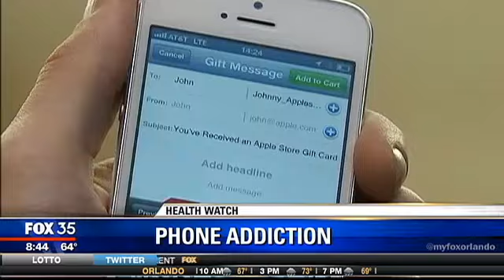What SmartPhone Addiction Does to Your Brain Dr. Romie on Fox News Orlando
1.  What is smartphone use doing to our brains?

• Having the world’s information at our finger tips is making our brains lazy.
• Researchers at the University of Waterloo found that people who use their phones to find information tend to react from a gut instinct rather than analyze facts and data
• This research provides support for an association between heavy smartphone use and lowered intelligence
• Whether smartphones actually decrease intelligence is still an open question that requires future research
• But researchers believe that when we turn to our phones for problem solving instead of using our brains, we're speeding up the process of deterioration on our minds that comes with aging.

2.  How do we know if we have a lazy brain from using our smartphones?

•  Easy knowledge is provided by smartphones, and could be dangerous because it makes us lazy thinkers, Being this type of thinker, we have a difficult time analyzing complex problems
• You may be relying too much on your smartphone if you are uncomfortable sitting in silence, using your imagination, letting your mind wander.
•  You look up information, but don’t stop to think about it.  You are already on to the next app on your smartphone.

Romila “Dr. Romie” Mushtaq, M.D., ABIHM, is a traditionally trained neurologist with additional board certification in integrative medicine.  Dr. Romie helps individuals and audiences learn to heal from stress-based illnesses such as insomnia, anxiety, and career-burnout.  Her mindful living program, Mindset Matters, is based in neuroscience, positive psychology, and mindfulness.

Dr. Romie completed her medical training at the Medical University of South Carolina, University of Pittsburgh Medical Center and the University of Michigan where she won numerous teaching and research awards.  She previously served as faculty at the Medical College of Wisconsin.  After surviving career burnout and undergoing life-saving surgery, she traveled the world learning various yoga and mindfulness techniques.

Dr. Romie is a highly sought after professional speaker, teaching the medicine behind mindfulness to groups and corporations. She is an expert contributor in national and local media outlets such as Fox Business, The Huffington Post, Fox 35 News-Orlando, and NPR. Dr. Romie shared her story and wisdom during her TEDx Talk “The Powerful Secret of Your Breath.” When not speaking around the country, she heals clients at the Center for Natural and Integrative Medicine in Orlando, Florida.